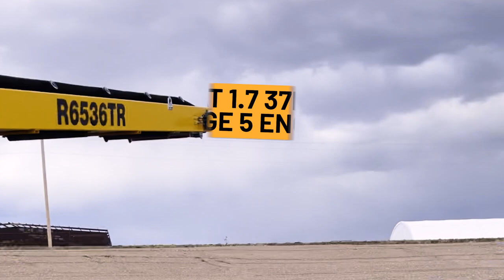Increase Your Stockpiles With The Barford R6536TR tracked, Radial Conveyor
Introducing the Barford R6536TR tracked radial conveyor!

Save time and money by increasing your stockpile height and stockpile in multiple directions without moving your crusher or screener! with this radial conveyor!

Ideal for stockpiling rock, concrete, demo waste, topsoil and sand!

✅ Stockpile height 26'10"
✅ Easy to transport - comes on tracks
✅ 400 TPH
✅ 65' long x 36" wide conveyor belt
✅ Cat 1.7 37kW Stage 5 engine